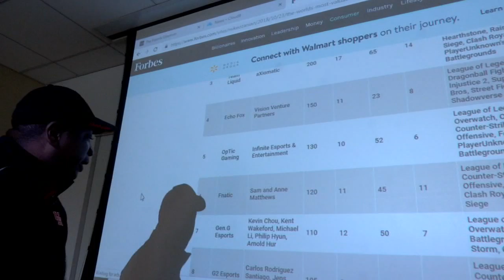Business of E-sports gets a class at UH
Gaming the History, Culture and Business of E-Sports is not your typical class.

On Monday nights, at the University of Houston campus, you can catch Ashley DeWalt and Dr. Marc Williams sharing their marketing experience through an E-Sports lens. The two met on Linkedin and developed a partnership.

"We both found out our passion was E-Sports," said DeWalt. "And literally, education."

Dr. Williams added, "later that day, I said 'Let's get together like Voltron.'"

The University of Houston approached Dr. Williams about creating a class based on E-Sports, and he and DeWalt created their course.

"Once we create the foundation of this crash-course of E-Sports," says DeWalt. "Then we talk about the different business opportunities."

On Monday, April 29, the two will be holding a free showcase for all with the top names in E-Sports, including the Houston Outlaws, Cloud 9 and MonteCristo. Those who are interested can register at the University of Houston.